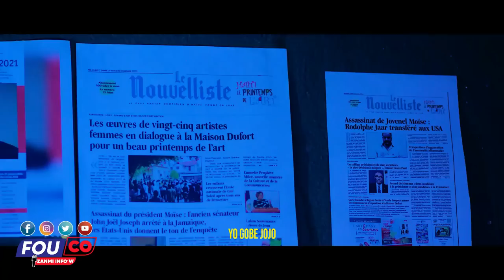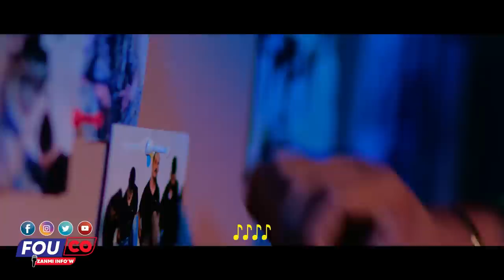Depiw Te Nan Manje Pwa, Fòk Ou Bay Lapire Gasonm..Se Kounya Ki Gen Zen / Fouco